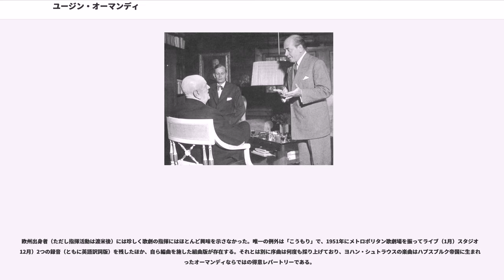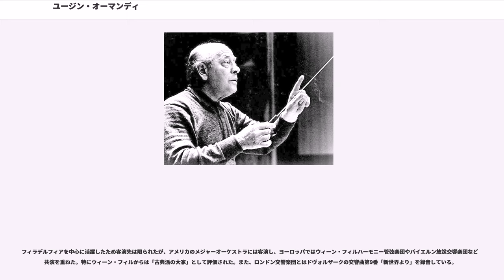ユージン・オーマンディ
ユージン・オーマンディ（オルマーンディ・イェネー）（Eugene Ormandy（Ormándy Jenő）, 1899年11月18日 - 1985年3月12日）は、ハンガリー出身のユダヤ系アメリカ人指揮者。本名 ブラウ・イェネー（Blau Jenő）。

ブダペストにユダヤ人の血を引く家庭に生まれる。幼年時代からヴァイオリンの才能を現す。1905年にブダペスト王立音楽院に入学。1908年から名ヴァイオリニスト・イェネー・フバイ（フーバイとも。名奏者ヨーゼフ・ヨアヒムの弟子）に師事、17年にヴァイオリン教授の資格を得て音楽院卒業後、ヴァイオリニストとして本格的な演奏活動を開始。19年には師の後任として王立音楽院ヴァイオリン科主任教授に就任する。しかし21年、アメリカ演奏旅行の際、一説ではマネージャーに騙されたとも言われ、無一文で見知らぬ土地に放り出される苦難に見舞われる。

糧を得るために1921年、ニューヨーク・キャピトル劇場オーケストラのヴァイオリン奏者となるが、腕を買われて同年中にコンサートマスターに就任。1923年から数年間にわたりヴァイオリニストとして幾らかの独奏録音を行なっている。

1924年9月、指揮者が急病で倒れてしまい、代役としてキャピトル劇場オーケストラを指揮することになって指揮者デビュー。以後、指揮者に転向し、26年にキャピトル劇場準指揮者。27年にはアメリカ国籍を取得。また同年からキャピトル劇場を離れてCBSラジオの放送コンサート指揮者になる。

1931年、病気のトスカニーニの代役として、フィラデルフィア管弦楽団定期公演を指揮。この代演を成功させて評判を高め、同年、ミネアポリス交響楽団（現・ミネソタ管弦楽団）の常任指揮者に就任。36年、レオポルド・ストコフスキーと共にフィラデルフィア管弦楽団の共同指揮者となる。

1938年、ストコフスキーの辞任により後任としてフィラデルフィア管弦楽団音楽監督に就任。無一文で放り出されたアメリカで有名指揮者になる、というアメリカンドリームをつかむことになった。以後、音楽監督として1980年に勇退するまで42年の長期にわたって在任。後任選定は自ら関わり、リッカルド・ムーティを指名した。フィラデルフィア管を率いて、ヨーロッパ、ソヴィエト、中国、オーストラリアなどに演奏旅行を行なっており、来日公演も4度（1967年、1972年、1978年、1981年）行った。

フィラデルフィア管弦楽団音楽監督を退任したオーマンディは、同楽団から桂冠指揮者の称号を贈られ、引き続き同楽団を指揮して演奏会・録音を行なっていた。また、自らの後任であるムーティの才能に惚れこみ、フィラデルフィア管弦楽団の録音専用ホールの建設に私財を投じた。しかし1985年3月に死去。。84年1月のフィラデルフィア管との演奏会が生涯最後の演奏会となった。

オーマンディの指揮するフィラデルフィア管弦楽団の、弦を中心に磨きぬかれたその音色は、「フィラデルフィア・サウンド」、「オーマンディ・トーン」として名を馳せ、とくに後期ロマン派音楽の演奏に大いなる力を発揮した（オーマンディ自身は「フィラデルフィア・サウンド」と呼ばれることに不快感を示し、「オーマンディ・トーン」と呼んでくれるように求めていた）。

渡米以後の使用言語は英語であったが、ほぼ成人までハプスブルク帝国で育ったこともあり、晩年までネイティブなドイツ語も話せた。ドイツのテレビ局のインタビューに応じた映像が現在もDVD（『惑星』『海』）の付録で流布しており、その流暢な発音を確認することができる。

コレッリ、バッハ（オルガン作品を自ら管弦楽版に編曲して演奏もしている）から現代まで幅広いレパートリーを持ち、同時代の作曲家の紹介にも熱心で、ラフマニノフ、バルトーク、シェーンベルク、バーバー、ブリテン、ショスタコーヴィチ、メノッティ、ヴェーベルン、ペンデレツキなどの作品の世界初演・アメリカ初演を行なっている。1978年の来日公演では5種類のプログラムを用意してツアーを展開、幅のあるレパートリーを披露している。

録音に積極的な指揮者であり、ミネアポリス時代の1930年代前半から1982年まで膨大な量の録音を行なった。フ...